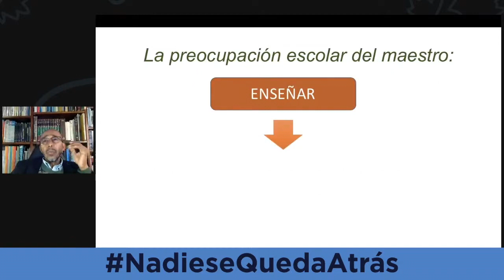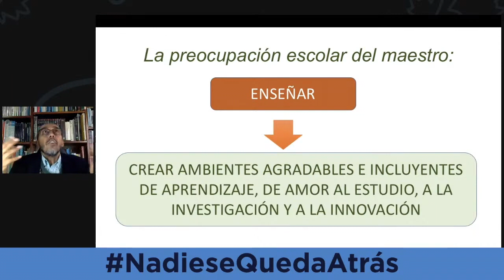La preocupación escolar del maestro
Las Inscripciones a mi Curso Virtual Didáctica y Herramientas para el Aprendizaje y Atención - MEDITA están ABIERTAS
👇HAZ CLICK EN EL ENLACE DE ABAJO PARA INSCRIBIRTE 👇

El asunto de ser docente supone miedos y desafíos; de ahí la importancia de aclarar las relaciones que tejen los seres humanos en la condición de docentes en su ámbito personal, familiar, académico, laboral y social con respecto al miedo; es aquí, donde la Didáctica ofrece una serie de estrategias y herramientas para administrar el miedo como una realidad propia de la naturaleza humana; así que empecemos por preguntarnos ¿Cuáles son los miedos qué más me inquietan? ¿Cómo puedo administrar esos miedos? ¿Cómo puedo dar solución a los diversos miedos que cubren mi existencia? ¿Quiénes me pueden ayudar a administrar esos miedos?"